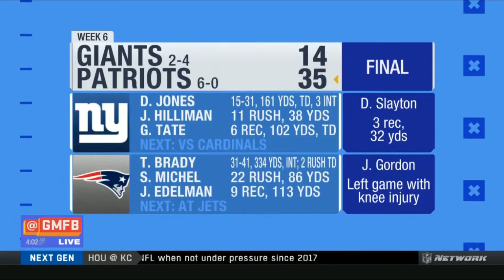Good Morning Football: Did Patriots LBs Proved They've Earned Their Nickname "The Boogeymen?"